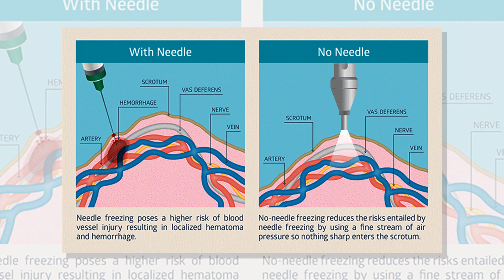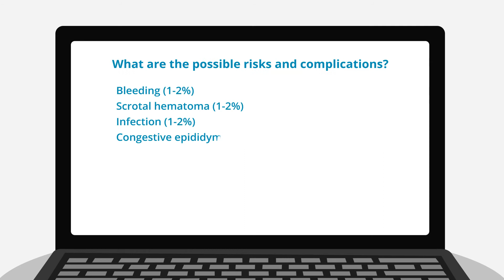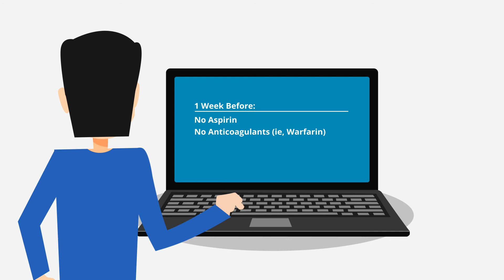No Scalpel, No Needle Vasectomy | Pre-Vasectomy Counselling Video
Once you have registered for your vasectomy appointment, we ask that you please watch this video entirely before coming in for your procedure.